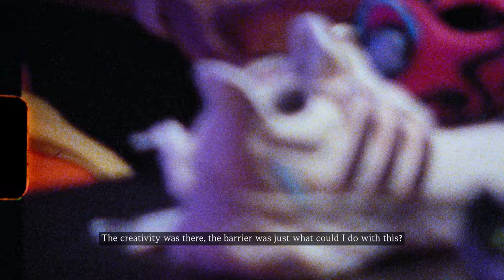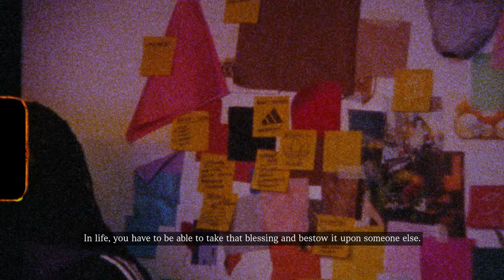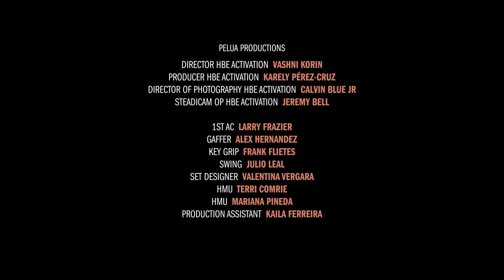Honoring Black Excellence: Designing the Future | Adidas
Honoring Kimberly Shane, Cheresse Thornhill-Goldson, Ashley Comeaux, Precious Hannah, Eliya Jackson, & the Black Talent in Design & Fashion Fund, who are continuing their efforts to provide the next generation of designers with opportunities to learn how to create with purpose while also developing their skills to become the next industry-leading designer.

For these ladies, Miami has been not only their home, but a place of inspiration for how the ladies have developed their skills as designers and built community for the next designer. From The New World School of Arts to the Design and Architecture Senior High School, the ladies have all found ways to bond and build community through sisterhood and mentorship.

With the help of the Black Talent in Design & Fashion Fund, this tribe of women from Miami, FL are focused on continuing their efforts to show future designers that you too can be the artist or designer you want to be while creating with purpose and building community.